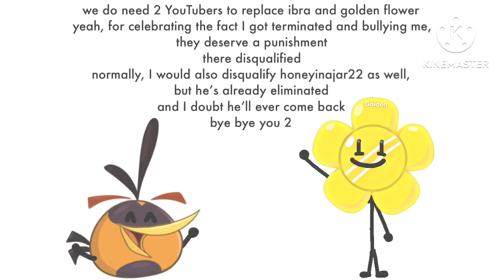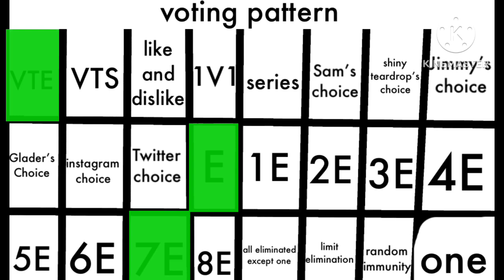huge character voting 20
song: how bad can I be?